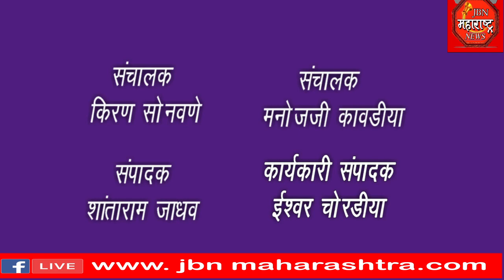अहिल्याबाई होळकर यांच्या जयंतीनिमित्त भव्य रक्तदान शिबिर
राजमाता अहिल्याबाई होळकर यांच्या जयंतीनिमित्त भव्य रक्तदान शिबिर